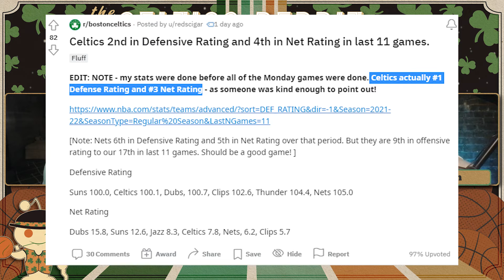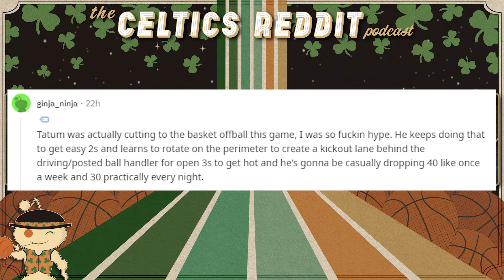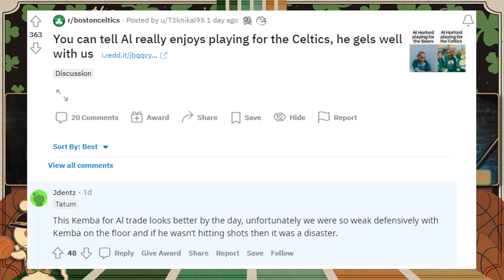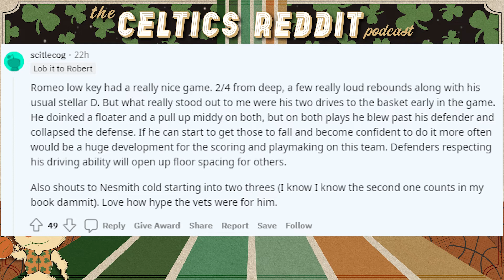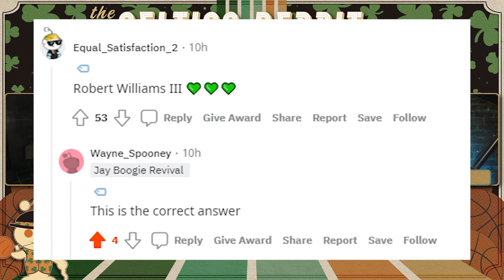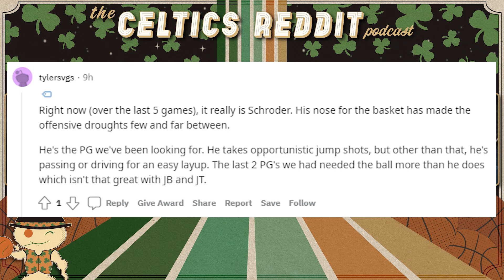The Vibes Are Immaculate (Ep. 165)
Jayson Tatum is absolutely cooking, and Rob and Jaylen are back on the court. How did they look in their return? Should we be concerned about Jaylen's knee and hamstring long-term? Plus, why Grant Williams is the ultimate role player, Smart's transition to "pure" point guard, and who is the Celtics' third-best player?

Check out the video version on YouTube for the "Underrated Plays" and "Play of the Game" segments.